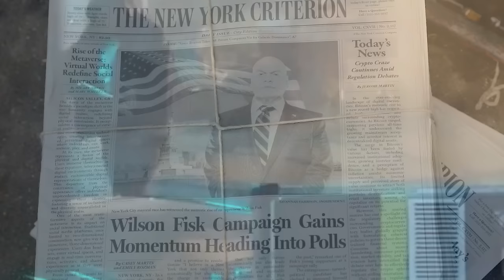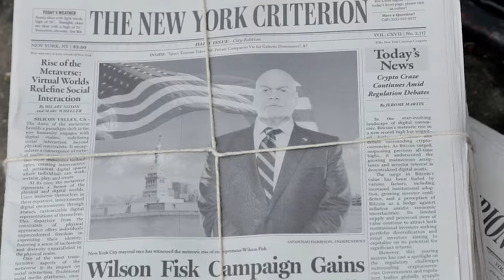The Punisher Returns First Look Breakdown and Daredevil Teaser Easter Eggs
The Punisher Returns First Look. The Punisher Destroys White Tiger, Daredevil Born Again Teaser, Jon Bernthal The Punisher Season 3 Explained, Spider-Man 4 Daredevil Crossover, Deadpool and Wolverine Trailer

Covering Daredevil Born Again The Punisher Returns First Look Teaser and Footage Breakdown. The Punisher vs White Tiger, Daredevil vs Bullseye Fight Scene. Daredevil Born Again Episode 1, New Daredevil Suit, New Bullseye Suit. Foggy Nelson, Karen Page Scenes. White Tiger Scenes, Bullseye Returns. Adamantium and Wolverine Teaser. Defenders Return. What happened to Bullseye. The Punisher Returns. Jon Bernthal Darevil Born Again. Why Marvel Finally Listened to Everyone. Daredevil Born Again, Jon Bernthal Punisher, Foggy Nelson, Karen Page Return. Muse Villain Explained. Daredevil Born Again Episode 1, Echo Post Credit Scene, Ending Explained. Mayor Kingpin, Daredevil Born Again Teaser Easter Eggs. Echo Powers Explained.

Netflix Defenders Return. Why Daredevil and Netflix Marvel Series are all canon to the MCU now. Luke Cage, Jessica Jones, The Punisher, Iron Fist. Kingpin Returns, new Dardevil Red Suit Explained. Netflix Daredevil Connections. Daredevil Born Again Teaser. Spider-Man 4, Mayor Kingpin Explained. Punisher Daredevil Born Again Episodes Explained. How Marvel Netflix characters are coming back in the MCU. Live Action Kahhori Explained.

The Punisher and Jessica Jones Return. Daredevil Born Again Episodes Explained, Daredevil Marvel Movie Crossovers. Spider-Man vs Kingpin Clip and what it means for Spider-Man 4 and Daredevil Born Again Connections.

Spider-Man 4, Spider-Man 5, Spider-Man 6, Avengers 5 and Avengers 6 Secret Wars. Spider-Man Daredevil Crossover. And Daredevil will return in the future Spider-Man Trilogy. Marvel has also mentioned Spider-Man Kingpin Crossovers. Daredevil Disney Plus Trailer. Daredevil She Hulk Easter Eggs. Luke Cage, Jessica Jones, The Defenders, Iron Fist and The Punisher.

Lots more Marvel Trailers coming Avengers 5 Kang Dynasty Trailer, Avengers 6 Secret Wars Trailer & Captain America 4. More Fantastic Four videos soon!